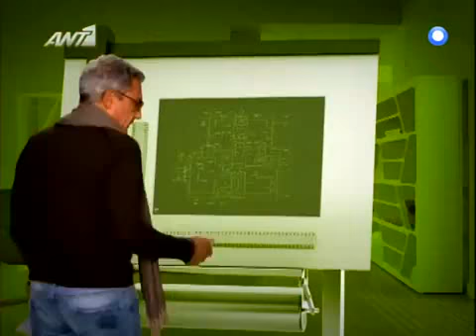FAB 5 ANT1 episode 12 1/3/2012 sizitisi gia ton paikti